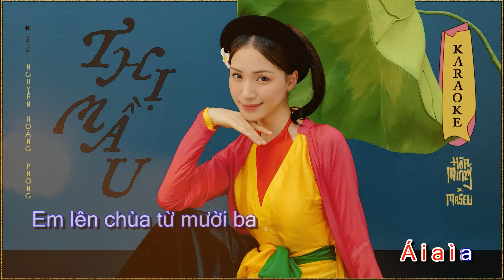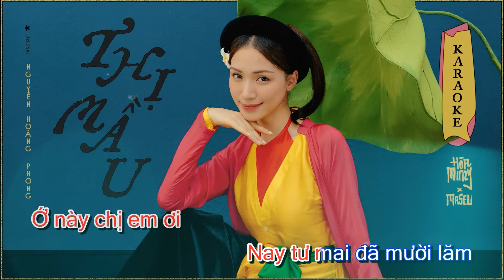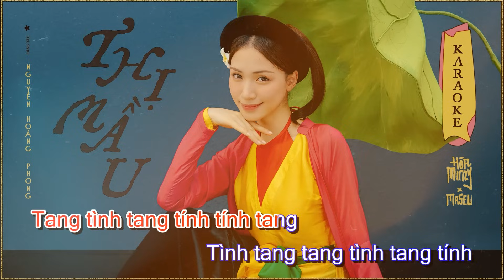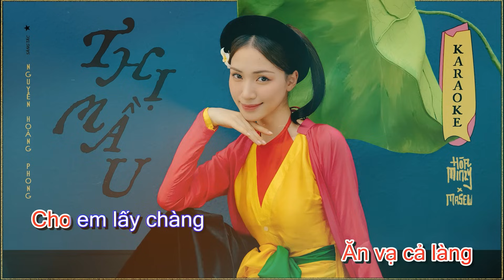[ KARAOKE BEAT CHUẨN ] THỊ MẦU - HOÀ MINZY x MASEW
© Bản quyền thuộc về Hòa Minzy
© Copyright by Hòa Minzy ☞ Do not Reup